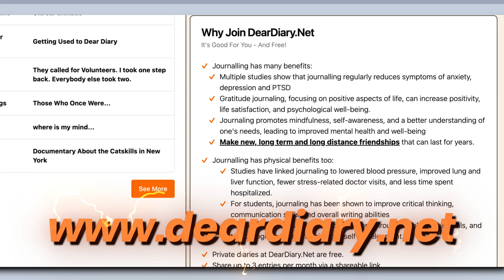DearDiary.Net - Stop The Scroll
The irony of using an algorithm derived website to host your advert decrying the use of algorithms... But anyway. If you fancy getting your teeth into something a little bit more refreshing and satisfying then consider an online journal.

DearDiary.Net provides an easy to use free online diary service which is customizable to your needs. The service has been online for nearly 25 years and is already a trusted resource for thousands of diarists.